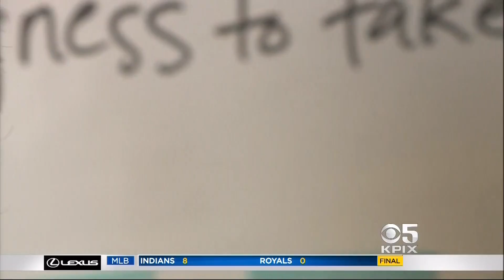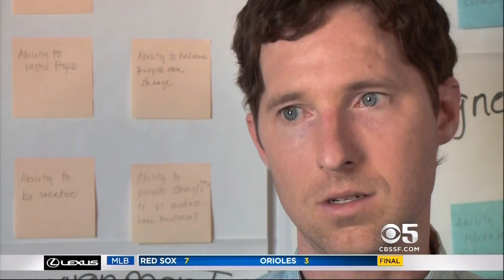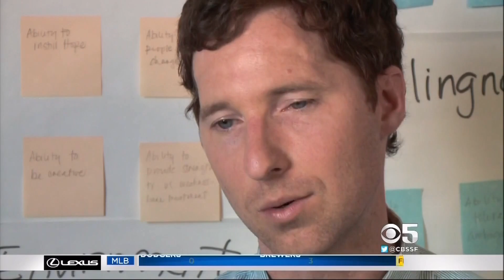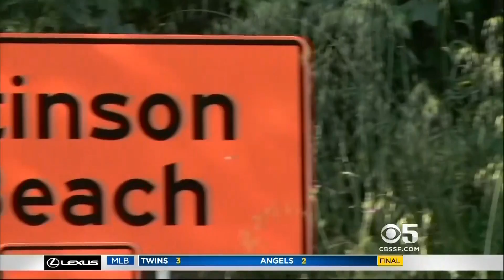Bay Area Athlete Survives Brain Injury, Plans To Run Grueling Dipsea Race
Patrick Mahoney almost died when a car hit him while he was on his bicycle. Despite suffering a traumatic brain injury, Mahoney will run one of the country's toughest trail races this weekend. (6/6/17)